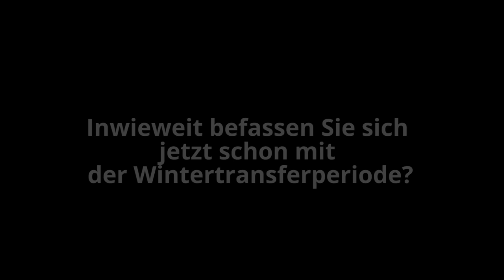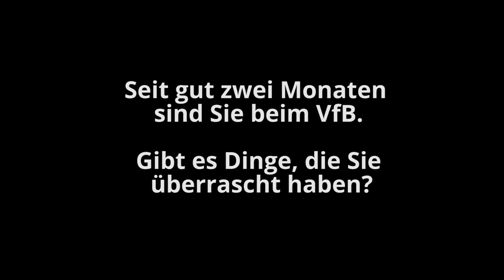Neulich im Newsroom: Michael Reschke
Im Oktober 2017 war VfB-Sportvorstand Michael Reschke zu Gast in unserer Redaktion. Im Video-Interview spricht er über die Wintertransferperiode und seine ersten Monate beim VfB Stuttgart.